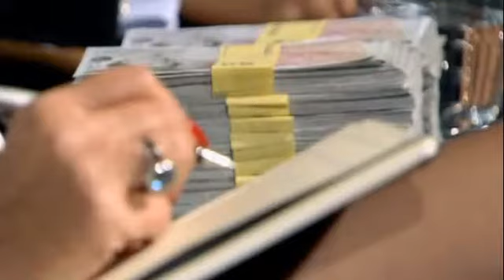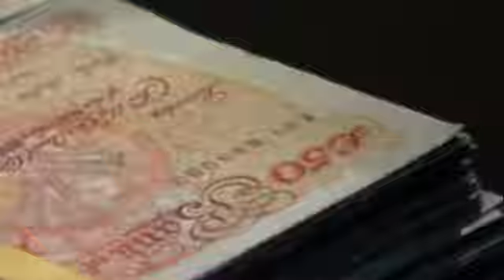Kiddimoto on Dragons' Den - Hilary Devey Story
The newest star of the 2011 series of Dragons' Den is Hilary Devey. She brought her own unique style into the Den and she has a fascinating business background. In December 2011 the BBC showed a documentary charting her business career.

When Kiddimoto's Simon Booth appeared in the Dragons' Den, Hilary offered to invest in Kiddimoto. This clip from the BBC documentary shows what happened next.